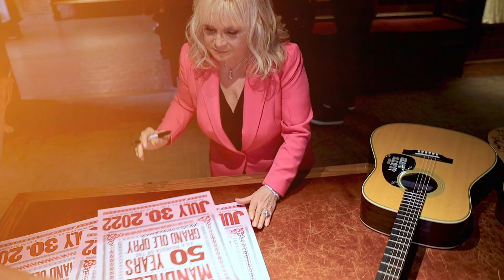Barbara Mandrell - 50th Opry Anniversary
A memorable night with special guests including @carrieunderwood,  @CeCeWinansOfficial,  Mandy Barnett, Suzy Bogguss, Jeannie Seely, Connie Smith, Janelle Arther, Linda Davis, and the Opry Square Dancers.